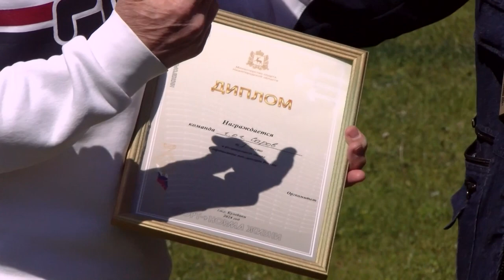Сборная ветеранов Сарова выиграла региональный этап спартакиады среди команд юго-западной зоны